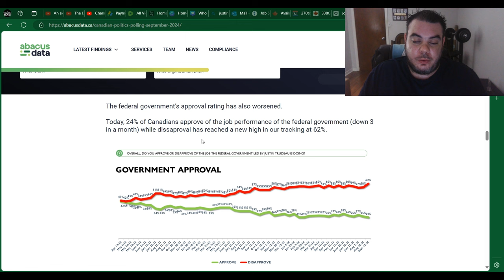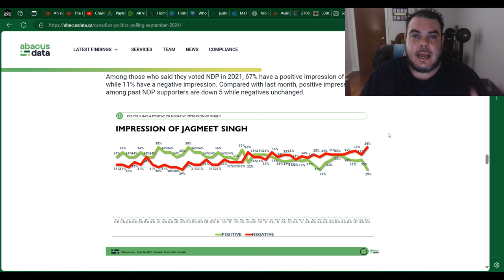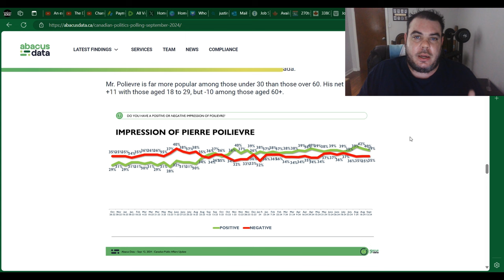Justin Trudeau Gets A REALITY CHECK In NEW POLL